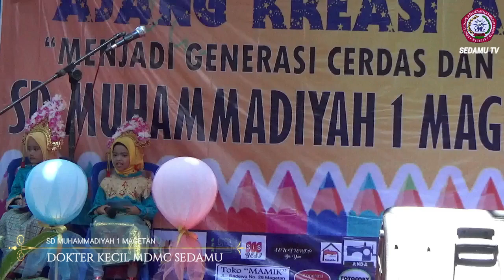AKAS 2019 # DOKTER KECIL MDMC SEDAMU